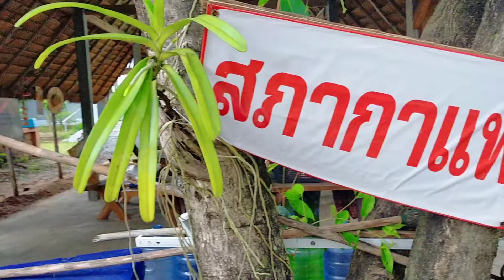ทำบุญวันสารทน้อย(สารทลาว)